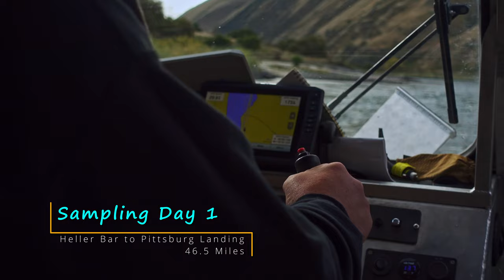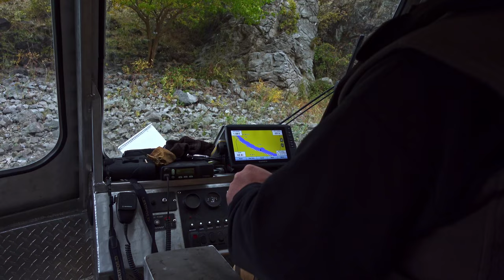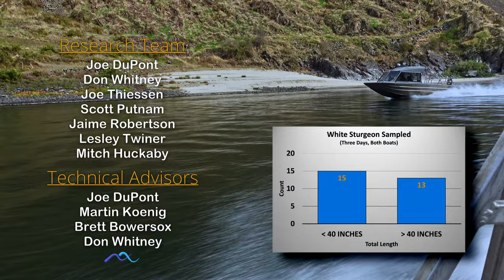The Great White Sturgeon of Snake River Hells Canyon: How Big is Big? (4K)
The Great Whites of Hells Canyon (4K)

Monitoring Snake River White Sturgeon takes the prowess of a predator and the competence to avoid becoming prey in the whitewater web that is the hallmark of the Hells Canyon reach. The challenges of the canyon, the river, the fish, and the data collection require all hands-on deck, and at times, all feet in the water, to accomplish this essential fisheries management responsibility in an efficient and safe manner. In this film, you will experience the sights and sounds of North America’s largest freshwater fish species and its deepest river canyon as a team of fisheries professionals work together to expand the knowledge about these iconic fish. Along the journey and between battles, you will learn some of what is known.

Confusion - Sven Karlsson
I Know I Ran - Wendel Scherer
Now We Fight - Bonnie Grace
How Will I Cope - The Eastern Plain
Bedrock - Martin Klem
Intense Thrill - Bonnie Grace
Our Last Stand - FormantX
Brace - Siarate
We Can Work it Out - Sven Karlsson
Running Circles - Cody Francis
Broad Horizons - Francis Wells
Born to Change - My My Snake Eyes
Loxely - Of Water
Get to Know You - Cody Francis
Storm is Over - Windshield
Misguided Path - Bonnie Grace
Lonely Road - The Tap Room
Ivory Tower - Philip Ayers
Them Highs and Lows - Bird of Figment feat. Cody Francis
Retreat - Scott Putnam; Bluz River

Producer, Director, Cinematographer & Narrator: Scott Putnam
A Bluz River Production, 2022